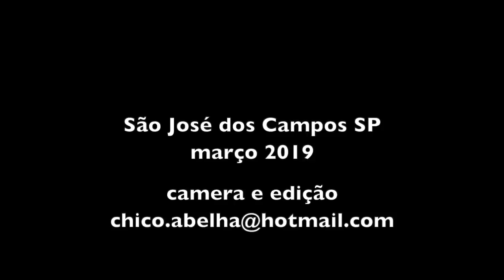ANA MARIA CARVALHO - CANTANTES E BRINCANTES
Herdeira direta de mestres da cultura popular, Ana Maria Carvalho é compositora e intérprete do Grupo Cupuaçu há 20 anos e cantora e atriz do Teatro Ventoforte há 25 anos. Teve suas composições gravadas por Tião Carvalho, Rosa Reis, Jane Santos, Banda Cataia e Banda Mafuá.
O trabalho autoral dessa compositora maranhense revela forte influência da sua terra natal o Maranhão.